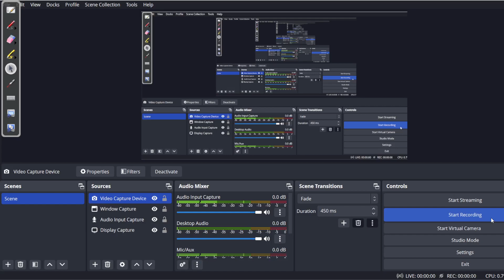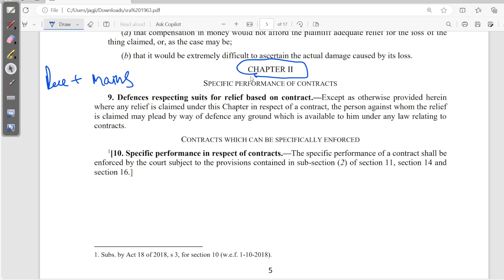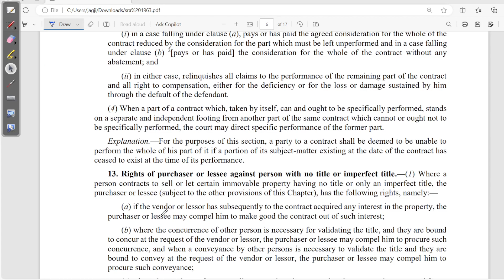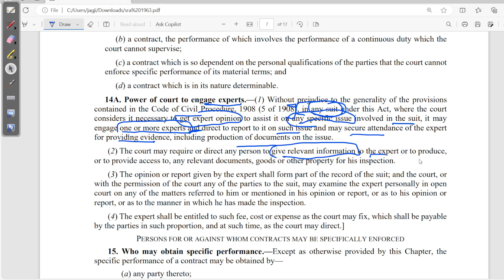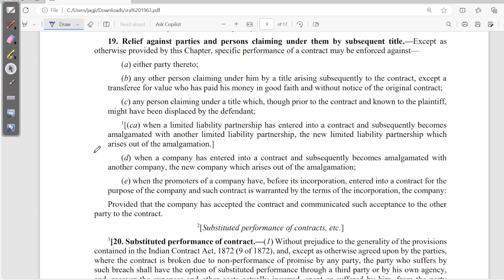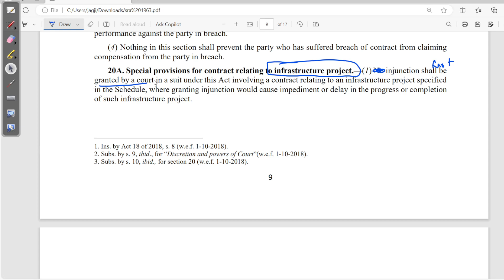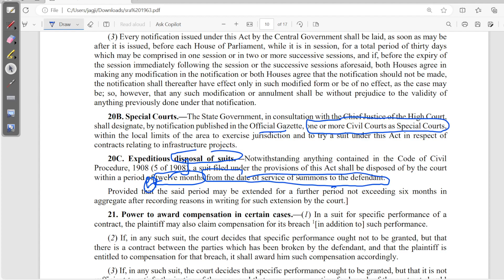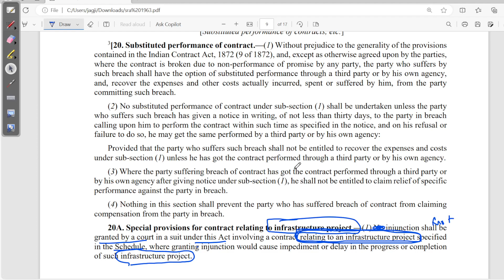mission haryana judiciary : SRA1963 amendment 2018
specific relief act 1963 full lecture

2018 amendment to the specific relief act
sra amendment act 2018
specific relief act 1963 full lecture in hindi
specific relief amendment act 2018
specific relief act amendment 2018 hindi
specific relief act amendment 2018 in english
Haryana judiciary 2024
specific relief act 1963 in hindi
specific relief act 1963 lecture in hindi
specific relief act amendment 2018 in hindi
Haryana judiciary
haryana judiciary notification 2024
haryana judiciary notification 2021
haryana judiciary notification
haryana judiciary syallbus